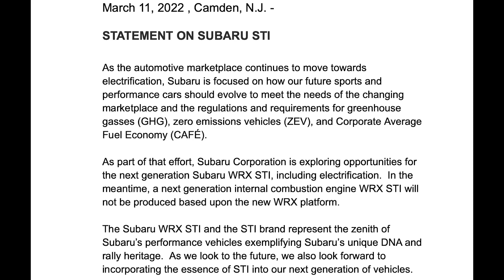Subaru officially CANCELS the new WRX STI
Subaru dropped the shocking news today that there will not be a gas-powered next-generation version of the WRX STI. In this video I talk about why this is so unexpected, what this means going forward and what the future may hold for STI. What do you think about this news?

wrx sti cancelled subaru wrx sti cancelled subaru wrx sti canceled